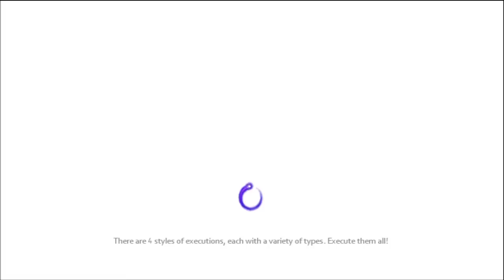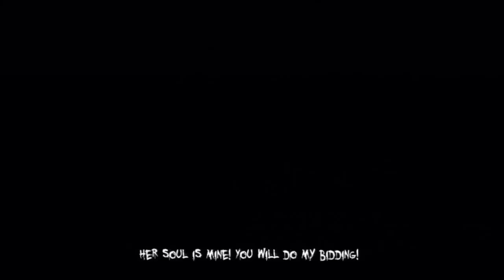The Darkness 2 - 10: Cutscene Ahoy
Long ass cutscene ahead.